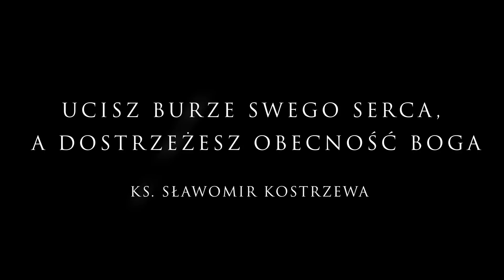Ucisz burze swego serca, a dostrzeżesz obecność Boga - ks. Sławomir Kostrzewa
Bóg jest i działa w naszym życiu, nawet wtedy, kiedy spotykają nas największe burze. Żyjemy w burzliwych czasach, ale Bóg przecież jest i w nich obecny. Potrzeba mieć zaufanie, że jest, że ma wszystko pod kontrolą, by zachować pokój serca. Bóg chce przychodzić i działać w ludzkich sercach jako dawca nadziei i pokoju; nie dostrzeże tego osoba, która dzieli ludzi, wprowadza zamęt, wznieca konflikty. Trzeba wyciszać burze serca, aby dostrzec Boga – przypomina ks. Sławomir Kostrzewa w konferencji wygłoszonej w czasie „Majówki w górach” w Lipnicy Wielkiej, 30 kwietnia 2022 r.

Kup książkę ks. Sławomira Kostrzewy:
"Jak prowadzić dzieci do Boga?"

Sławomir Kostrzewa
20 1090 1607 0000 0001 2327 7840

Dla wspierających z zagranicy:
SWIFT: WBKPPLPP
00-854 Warszawa
Polska
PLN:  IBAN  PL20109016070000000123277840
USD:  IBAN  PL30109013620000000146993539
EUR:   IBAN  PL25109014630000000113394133